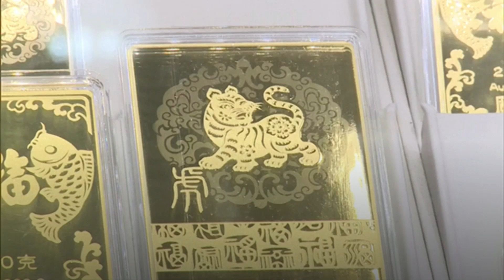Gold als Geldanlage - sinnvoll und sicher? | DW Nachrichten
An den Finanzmärkten geht es turbulent zu. Da rückt Gold als Anlage in den Fokus. Verbraucherschützer warnen, doch Investoren wie Martin Siegel befördern den guten Ruf des Goldes. Als Teil der Anlagestrategie, als sicheren Hafen gegen Inflationsrisiken. Kurzfristig steigen und fallen die Preise auch beim Gold, aber auf längere Sicht, da ließen sich gute Gewinne erzielen, rechnet der Geschäftsführer einer Investmentfirma vor. Ein Gespräch über Glanz und Zweifel und Goldbarren für zuhause.